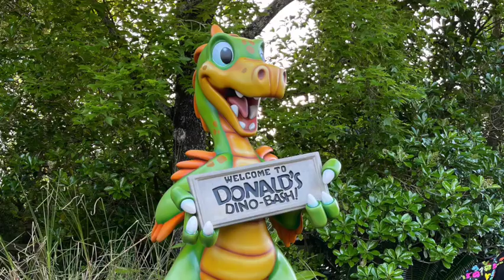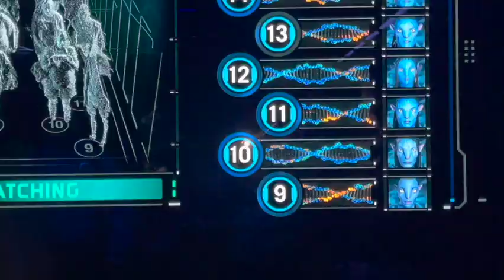Walt Disney world 2022-Animal Kingdom at Night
Welcome back,

In part two of our Animal Kingdom vlog, we head back into the park for an evening in the park.

We start off in Dinoland, and head straight for the carnival games it was on our list of must do's for a while! We really enjoyed this, we ended up with around 5 plushes but gave some away around the park.

We managed to get Avatar-flight of passage, which will always be one of our favourite rides. It really doesn't matter how many times you ride this it, it always gives me the feels.

Avatar at night is just breathtaking, I can't believe we have never done this! if you haven't I would definitely recommend as the colours, sounds and smells are just outstanding. We finish the night off watching the Tree of life-nighttime awakenings show, Just wow!. Its definitely a great time to head into the park as the wait times are really low.